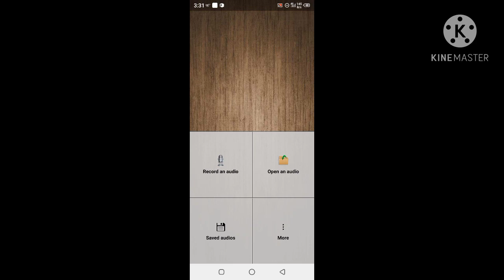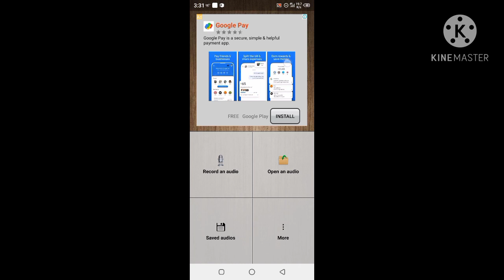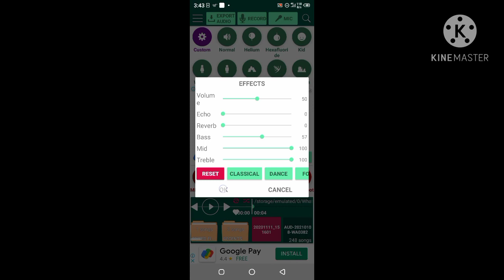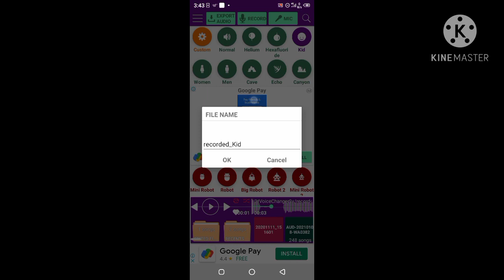VOICE CHANGER ആപ്പ് കിട്ടി MALAYLAM🥵💯സത്യം NO ഉടായിപ്പ് ❤️voice changer app for free